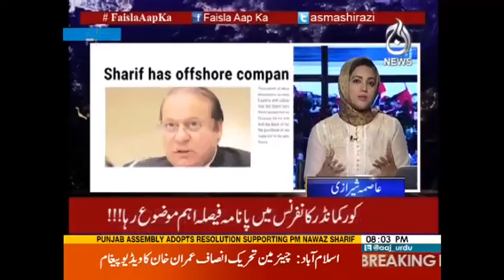Faisla Aap ka - 24 April 2017 | Aaj News